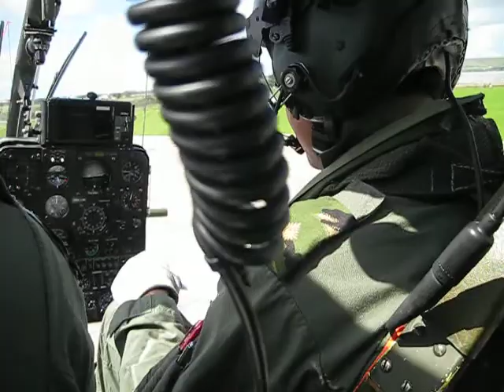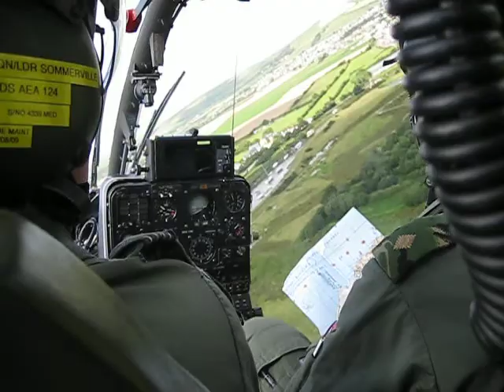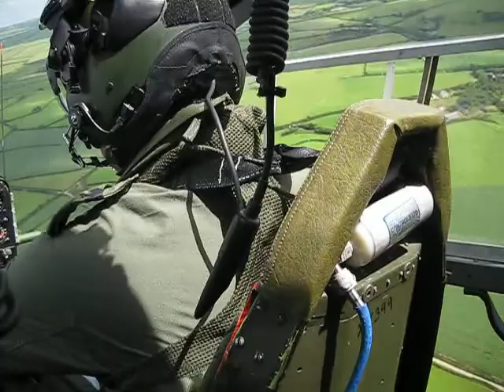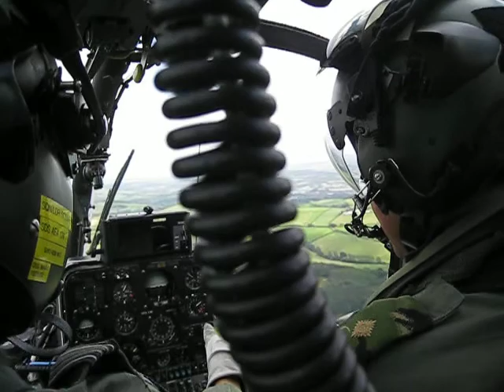Afghan pilot in UK,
Hasibullah ayar,Abdul karim Rahimi,SQD Bob somerville,